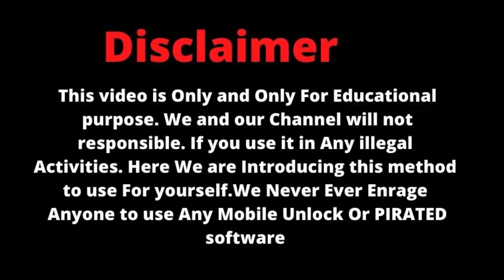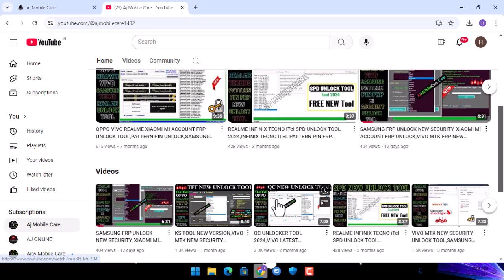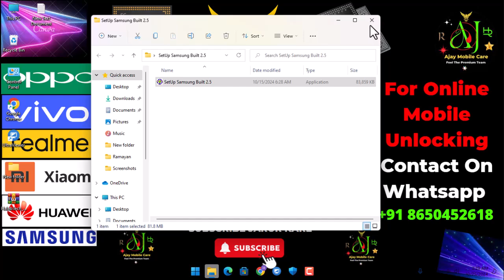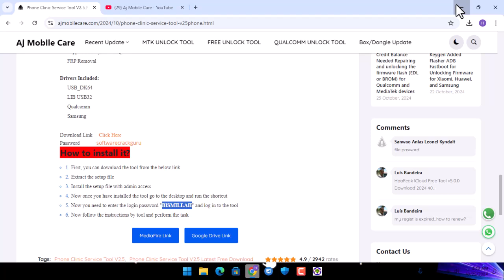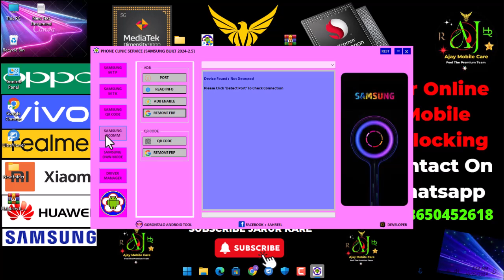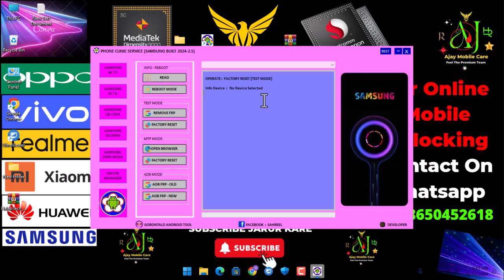SAMSUNG NEW SECURITY FRP UNLOCK,SAMSUNG FRP BYPASS TOOL,SAMSUNG UNLOCK TOOL,Samsung NEW SECURITY TOL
SAMSUNG NEW SECURITY FRP UNLOCK,SAMSUNG FRP BYPASS TOOL,SAMSUNG UNLOCK TOOL,Samsung NEW SECURITY ToOL

🔐Password : Full Watch Video

✅ Solve Queries:
Phone Clinic Service Tool V2.5
Samsung new security unlock tool 2024
Samsung new security unlock
New security Samsung Frp unlock
Samsung Qualcomm Frp unlock 2024
Samsung Frp
Samsung new security Frp service